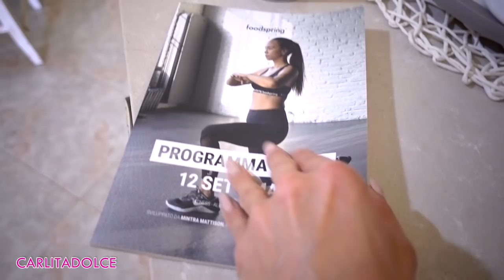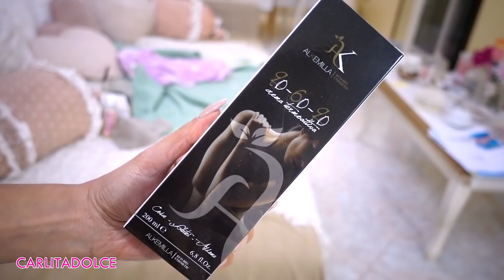MIRACOLOSO!!! ADDIO CELLULITE, RITENZIONE, SMAGLIATURE e PELI INCARNITI!!! | Carlitadolce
15 % per tutti gli altri

Per ogni ordine superiore ai 99 euro omaggio felpa o maglia firmata Carlita nel pacco, più campioncini ;-)

CREMA PER CELLULITE E PELLE A BUCCIA D'ARANCIA ALLA PAPPA REALE

Ciao ragazze!
POLLICE IN SU AL VIDEO se vi piacciono questi video per prepararci all'estate! Vi piacerebbe un video anche sui solari? Mettete like al Video e scrivetemelo nei commenti 👍👍 😜 Un bacio forte a tutti e mi raccomando seguitemi anche su instagram